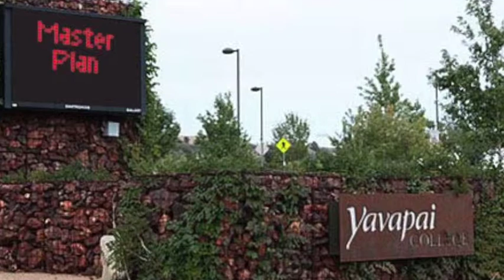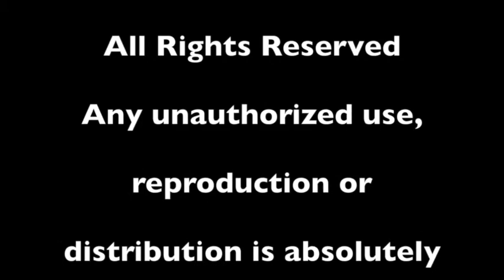Bill Monroe Week in Review, December 9-15, 2013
Christmas lights, schools, and a lot of lawsuits.